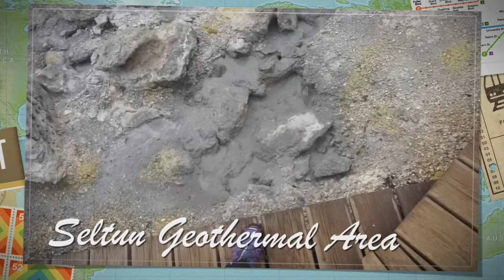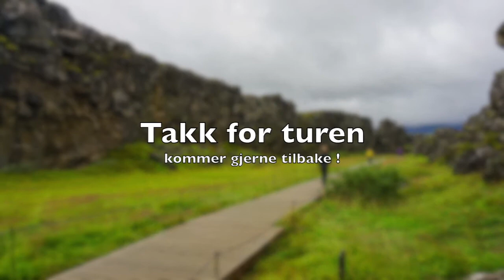Island - magisk sagaøy - Iceland Reykjavik 2016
Island 10 - 15 august 2016, fantastiske dager på flotte Island. Vest og sørsiden besøkt, store inntrykk, kommer gjerne tilbake!